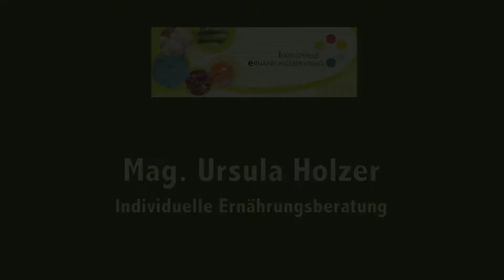Workshop & Kochkurse mit Mag. Ursula Holzer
Mag. Ursula Holzer
Sommersgut 98, 8254 Wenigzell
Tel.: 0650 / 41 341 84